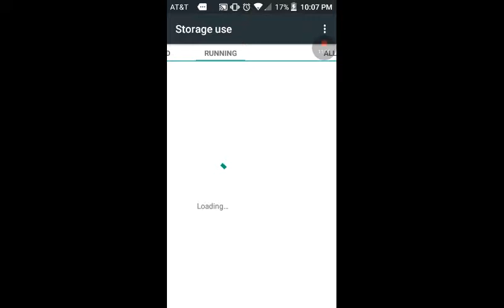That guy looks familiar//GTA Vice city part 1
Hope you guys enjoy sorry I had to cut the video short but there will be a part 2 after this video.